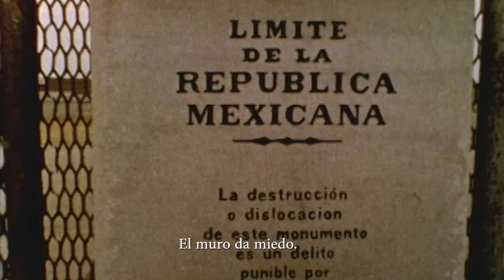Build Ramps Not Walls (Official Trailer 2017)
Build Ramps Not Walls (BRNW) is a project that began with a tight knit Mexican and American skate community on the Pacific Coast of Mexico. Looking for a positive response to the negative rhetoric between Mexico and the United States of America after the U.S.A. 2016 Presidential Elections, this diverse skate crew decided to come together a build a new ramp with the same construction materials that would be used to build the wall between Mexico and the U.S.A. In the process of this construction, we saw skaters from all walks of life come together, overcoming barriers of race, age, gender and economics, to achieve a common goal-- the goal to create the most unique DIY park in all of Mexico where Mexicans, Americans, all nationalities can come together and skate.
With each day of construction, we saw that by building a ramp together, the community was not just pouring concrete. We were also promoting an ethic of hard work, encouraging youth leadership, sharing positive role models for local kids, and communicating across culture and language barriers with tolerance and the shared passion of skating. By building this hard core DIY ramp together, our community has opened opportunities for skaters in the region to improve their skills without having to move to the big city or cross the border. We have put our skate community on the map for potential sponsors. Most importantly, we have offered an alternative solution to how to respond to the divisive rhetoric coming down from politicians these days. We say Build Ramps that unite, Not Walls that divide.

Featuring: Emilio Fernandez, Lalo Fernandez, Ivan Fernandez, Ceci Gonzalez, Danny Resendiz, Karii Galicia, Cepi Campos, Carlos Padilla, Cristian Fuertes, Mauricio Ortiz, Soup, and many others.
Directed by Brian Adamkiewicz
Produced by Brian Adamkiewicz & Rebecca Scotti
Director of Cinematography Ernesto Rosas
Drone Operated by Graham Mattock
Cinematography by Marco Contreras, Ernesto Rosas Pinedo, Brian Adamkiewicz & Enrique Avelar
Location Sound by Rodrigo F. Esquinca
Art by Jorge Cruz Mora
Music Produced by Mark Otero
Translation by Pamela Martinez
Animation Priscilla Perez
Editing by Brian Adamkiewicz

PRESS